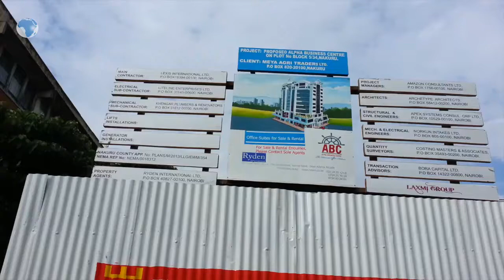Lobby groups want all contractors in Nakuru to be investigated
Four lobby groups want the National Construction Authority to investigate all contractors in Nakuru Town after one person was buried alive while working on a construction site. Nakuru Citizen Watch Forum, Nakuru Stakeholders Forum, Nakuru Residents Association and Nakuru County Public Opinion Consultative Initiative representatives said the death that occurred last Thursday was as a result of continued disregard of building regulations. They demanded that construction work on the site be stopped and through investigations into the death be conducted.